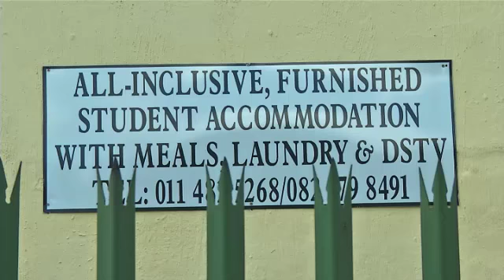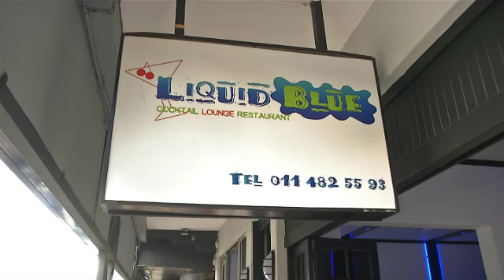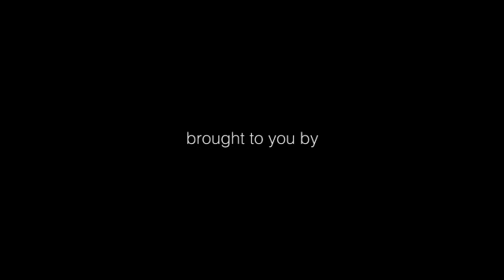joburgtoday.tv 13 Feb 2014